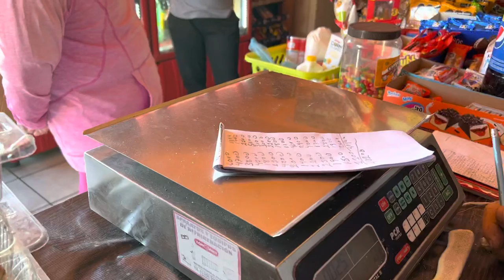Despensa #9 , regalando despensas a nuestra manera ❤️